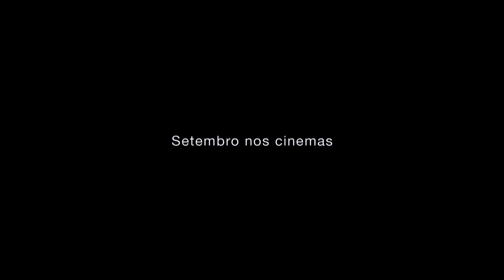OS MAIAS – Cenas da Vida Romântica, de João Botelho (2014) - trailer